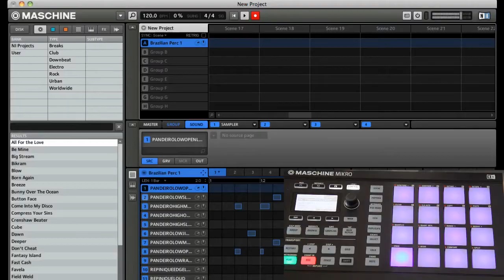Brazilian Percussion Maschine Kit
The Brazilian Percussion Maschine Kit features samples from drummer Celso Alberti (Steve Winwood, Airto, Flora Purim, Herbie Mann).  These authentic percussion samples are perfect for layering grooves in a wide variety of genres.